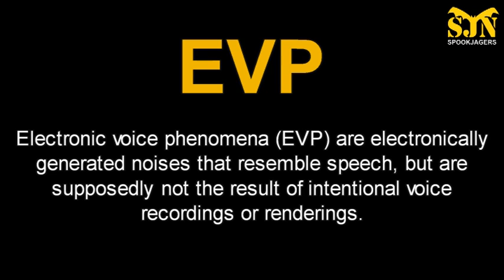(S01E01) Finsterwolde - 'Help ons'